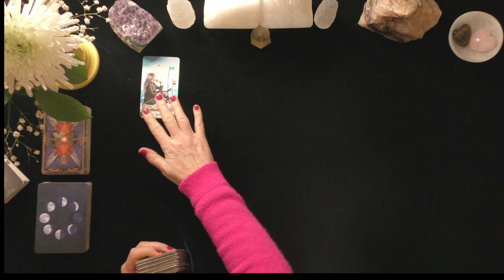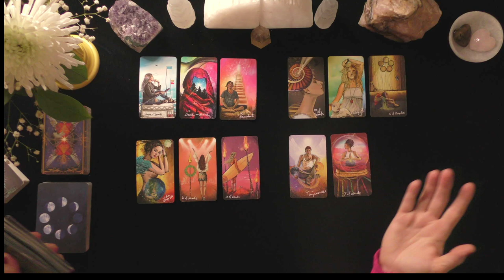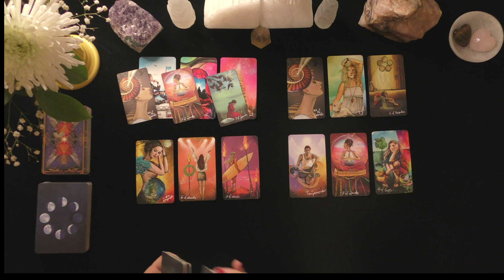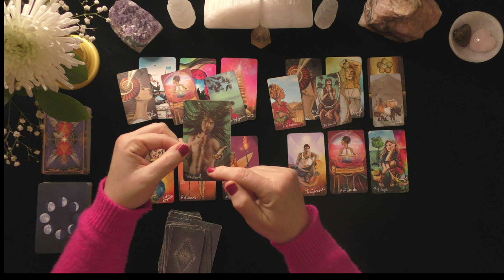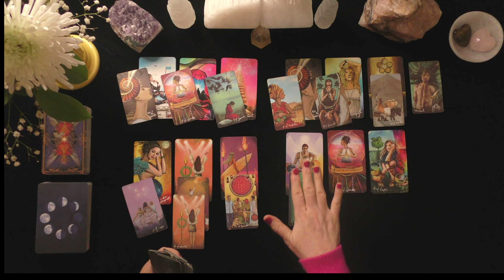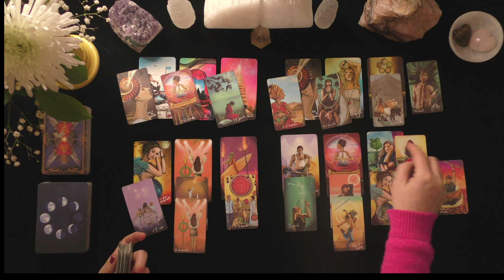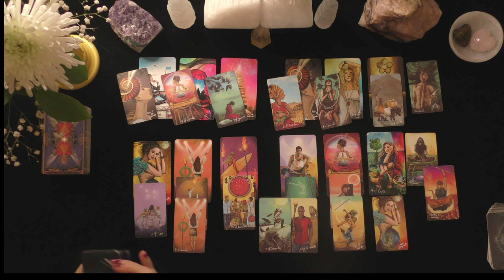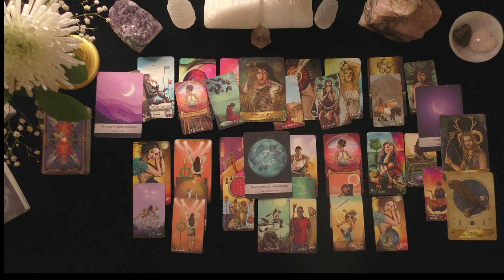VIRGO~LOVER ASKS FOR ANOTHER CHANCE! LOVE TAROT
HOW TO FIND OUT IF YOU WON:
 1. CHECK THE COMMUNITY PAGE ON THE 1st DAY OF THE MONTH

EXTENDED VIDEO LINK FOR THIS VIDEO:
Extended Readings Cover the Following topics:
1. Deep dive into poi'S/lover's emotions, thoughts, intentions, and actions.
2. Deep dive into what is happening in their lives & motivating their actions.
3. Clarify cards that are challenging.
4. Love Messages if your love had the courage to speak their truth.
5. "Shadow" spread reveals POI's person shows their ability to manifest a positive relationship with you.
6.***New Love Card reading ONLY WHEN THE PRIMARY READING AND EXTENDED READINGS ABOUT THE ORIGINAL POI DO NOT APPEAR TO HAVE A CHANCE FOR A GOOD OUTCOME.

5 INDEPENDENTLY VETTED RATING
5.0 RATED! 7504+ REVIEWS 22782 + ONLINE READINGS

OPTIONS INCLUDE{
20 MINUTE VIDEO READING: LOVER'S THOUGHTS FEELINGS, INTENTIONS, & ACTIONS $ 60.
25 MINUTE EX-RETURN VIDEO READING?  $ 75.00
20 MINUTE TELEPHONE READING $ 60.
30 MINUTE EMERGENCY (GUARANTEED WITHIN 24 HOURS OF YOUR PURCHASE TIME LOCAL TO ME. $180.